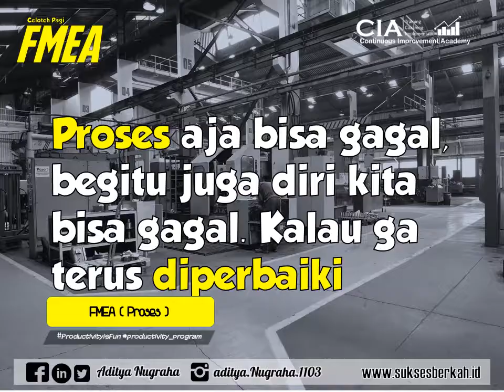Celoteh Pagi FMEA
Pertama dirumuskan pada tahun 1950-an, FMEA melibatkan sebanyak mungkin komponen, sub-sistem, dan perangkat untuk mengidentifikasi kesalahan, termasuk penyebab dan efek yang ditimbulkannya dalam proses. Setiap komponen, kesalahan, dan efek yang ditimbulkan dalam sistem akan dituliskan dalam lembar kerja khusus FMEA. Metode ini diterapkan dalam product development, system engineering dan manajemen operasional.

Beberapa Tipe FMEA

Terdapat tiga tipe utama FMEA yaitu:

• System FMEA – Digunakan untuk menganalisa keseluruhan sistem atau sub-sistem pada saat penyusunan konsep di fase Define (dalam siklus DMAIC)
• Design FMEA – Digunakan untuk menganalisa rancangan produk sebelum dirilis/diproduksi oleh manufaktur.
• Process FMEA – Jenis yang paling sering digunakan, dan di banyak kasus merupakan metode yang paling mudah diterapkan dibanding dua jenis lainnya

Silahkan sampaikan juga dalam komentar, Siapa Expert yang kamu inginkan untuk berbagi pengalaman?

Salam SuksesBerkah

Aditya Nugraha